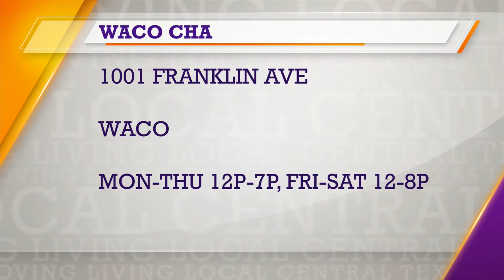Craving Boba Tea? Visit Your Local Cha-rista!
Waco Cha isn't just about boba tea, but about communi-tea.